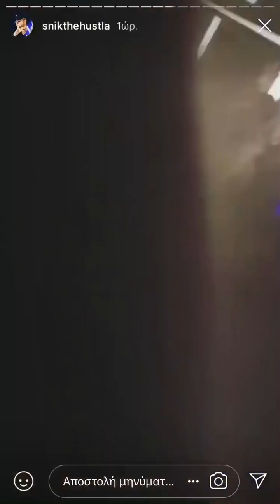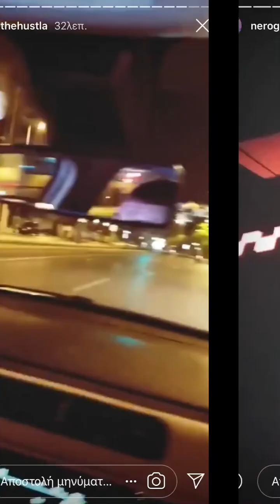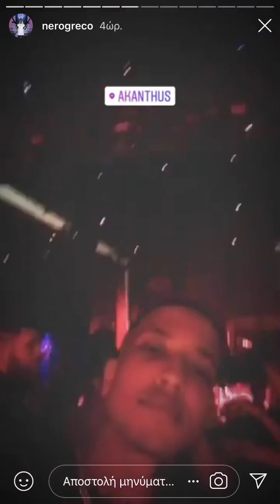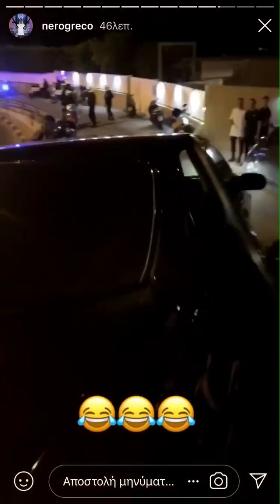Όλο το ΙΝΣΤΑΓΚΡΑΜ-ΠΑΡΑΣΚΗΝΙΟ στο BEEF SNIK-LIGHT-CM🔥🔥 Τελικά παίχτηκε ξύλο στο Akanthus?🤔❗️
ΟΛΟ ΤΟ LIVE TOU LIGHT ΣΤΟ ΑΚΑΝΘΟΥΣ ΚΑΙ Η ΚΟΝΤΡΑ ΜΕΣΩ ΙΝΣΤΑΓΚΡΑΜ! ΕΠΕΣΕ ΞΥΛΟ ΤΕΛΙΚΑ;